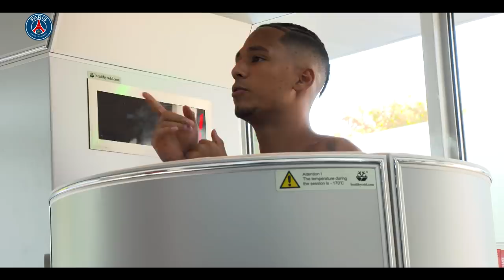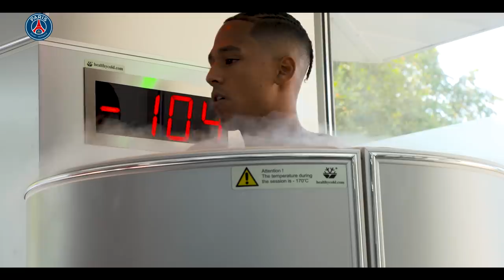THILO KEHRER : ROAD TO RECOVERY